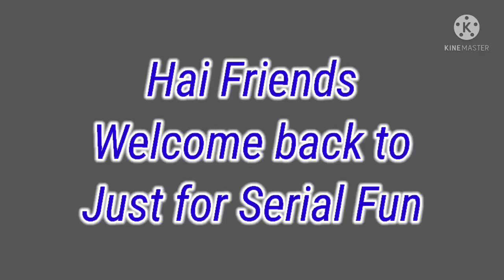Pondiyan stors new promo / Just for Serial Fun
Pondiyan stors new promo